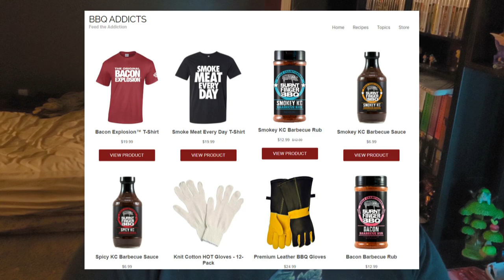Jack's BACON EXPLOSION is a DISASTER (Cooking with Jack)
I don't want Jack's meat log.